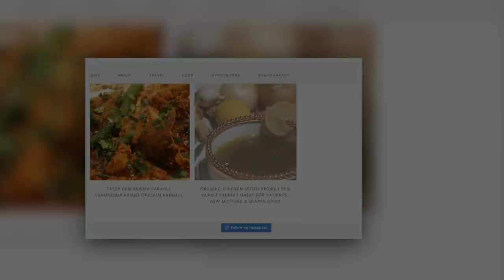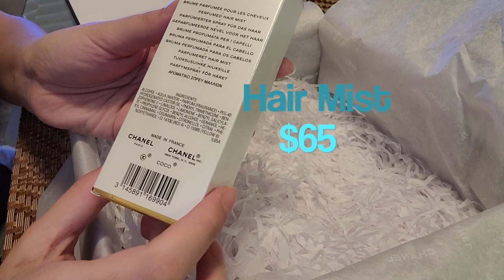Chanel Coco Mademoiselle Fresh Hair Mist UNBOXING + SAMPLES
Hey everyone, here is a new unboxing video from my recent purchase at chanel.com

A mist that delicately scents hair with the fresh, modern notes of the COCO MADEMOISELLE fragrance. has vibrant notes of Orange, Grasse Jasmine and May Rose.

How to use: Mist onto brush or directly onto hair .

If you have any questions don't hesitate to ask in the comments below.

Shot using my Samsung Galaxy s20 Ultra